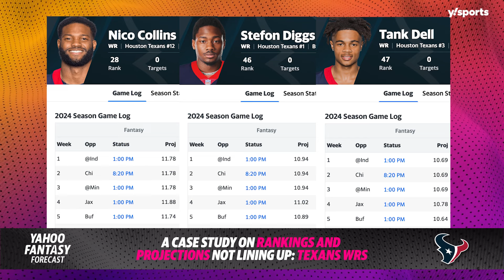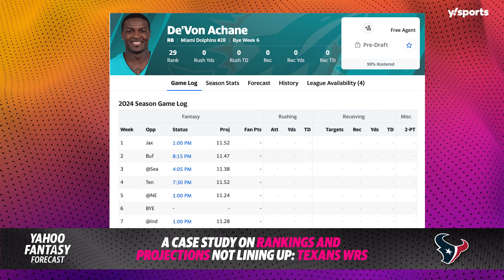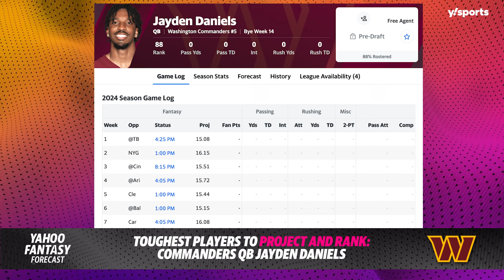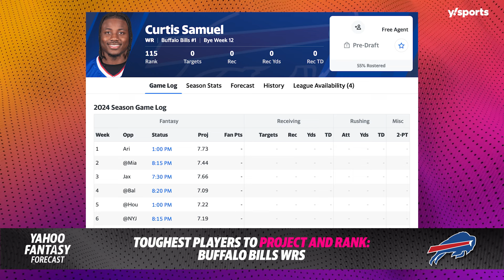How to identify good fantasy rankings and 12 rankings to keep an eye on | Yahoo Fantasy Forecast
We continue 'rankings week' on the pod by looking at what goes into making a good ranking for draft season. 4 for 4's John Paulsen joins Matt Harmon to discuss what goes into his draft rankings and what the common flaws are when people make them. The two then identify 6 position groups that are hard to rank and project this year and 6 players Paulsen is much higher on than consensus:

0:00 - Intro

3:45 - What goes into actually making good fantasy rankings

12:45 - Position group hard to rank and project: Houston Texans WRs

23:50 - Position group hard to rank and project: Chicago Bears WRs

34:05 - Player hard to rank and project: Commanders QB Jayden Daniels

41:25 - Position group hard to rank and project: Tennessee Titans RBs

44:55 - Position group hard to rank and project: Denver Broncos RBs

47:20 - Position group hard to rank and project: Buffalo Bills WRs

53:05 - 6 players Paulsen has above consensus ADP

💸 Sign up for a Yahoo fantasy football league for a chance to win one million dollars!
🏈 Draft your team on Yahoo Fantasy before September 5th for one entry. If any players you start score a touchdown in the Week 1 games on NBC, earn up to seven additional entries per TD scored.